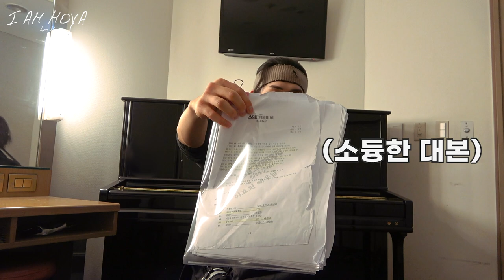[I AM HOYA] (ENG) 조선 백성들! 마지막 품삯이요!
약 2개월 동안 뮤지컬 '스웨그에이지: 외쳐, 조선'의 '단'으로
무대 위를 누빈 조선 최고 후레자식 호단이가 백성들의 질문에 답변을 해줬어요! (짝짝)

그동안 '호단'이를 응원해 주신 많은 조선 백성 여러분들,
0원ㅎ1. 잊지 모태. ☆